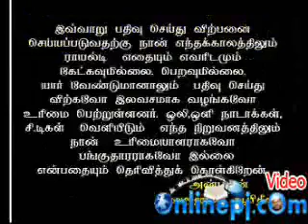அந்த 72 கூட்டம் யார்.? பாகம்_07 - ரமலான் தொடர் உரை...